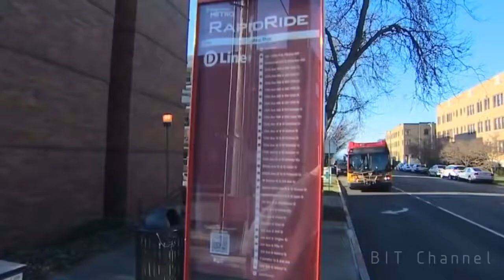[Amazing] Foreign Animal Behaviors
Foreign Animal Behaviors